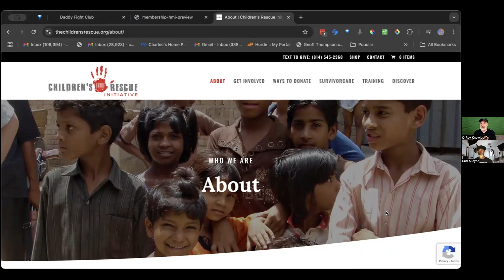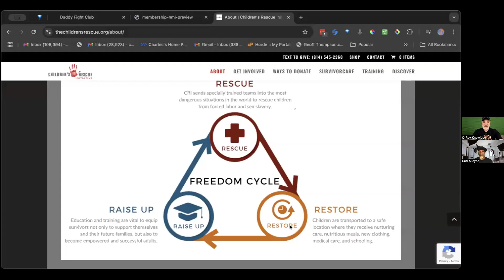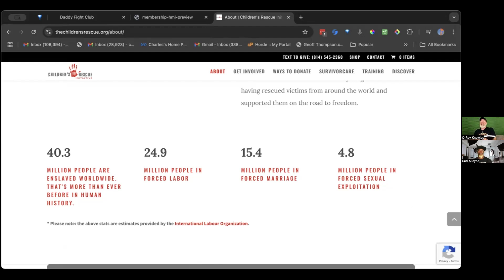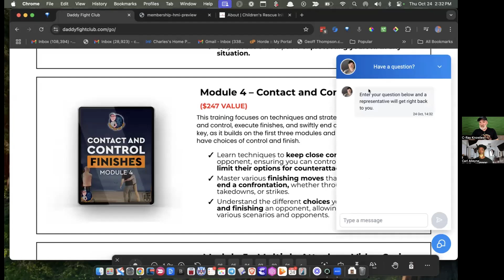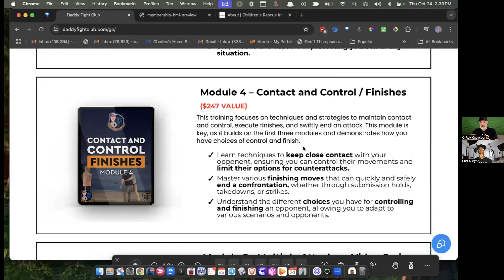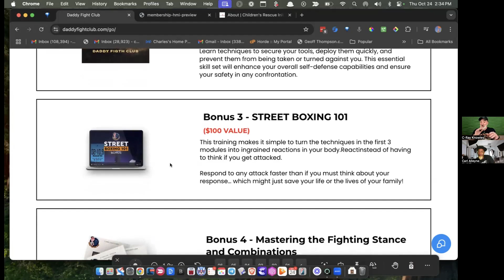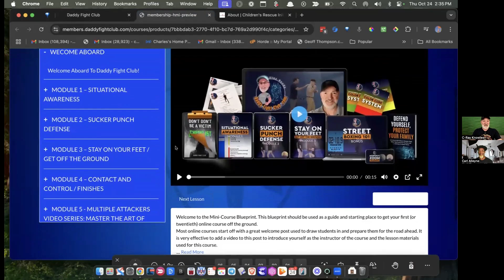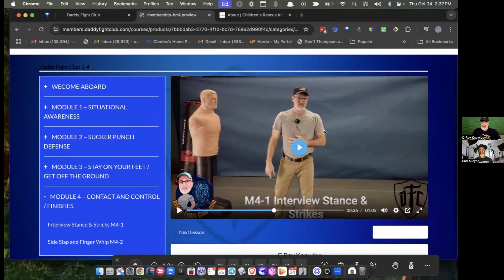Your Brand Expressed Podcast Season 2 Ep 16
In this compelling episode of Your Brand Expressed, we welcome back the CRay Knowles. Buckle up as we dive into the world of self-defense and personal safety through the lens of CRay and Daddy Fight Club.

Episode Highlights:

- Catch-Up with CRay: We've missed him! Discover what CRay has been up to since our last interview and delve into his time with CRI.

- The Birth of Daddy Fight Club: Uncover the inspiration behind this transformative initiative that empowers fathers through self-defense training.

- Training for Dads: Learn about the specialized skills and knowledge CRay equips dads with, ensuring they can protect themselves and their families.

- Proactive Defense: CRay discusses how training at Daddy Fight Club prepares participants to anticipate and avoid potential threats in their everyday lives.

- Understanding Challenges: Explore the unique difficulties individuals face concerning self-defense and personal safety.

- Inside a Training Session: Get a detailed walkthrough of a typical training session at Daddy Fight Club. What can participants expect to learn?

- Real-World Applications: Hear how these self-defense skills can seamlessly translate into both personal and professional interactions.

- Connect With CRay: Find out where to follow CRay and get more information on self-defense training